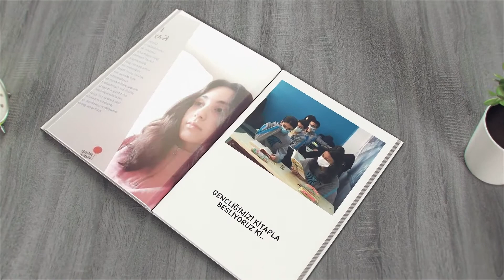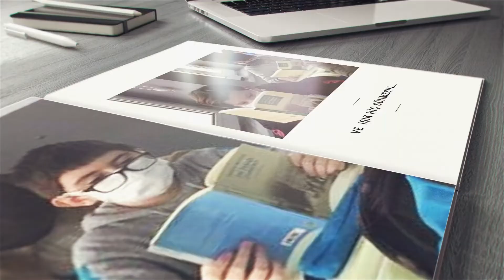KİTAP DOSTU OKUL(Yüksek Kalitede İzleyin)